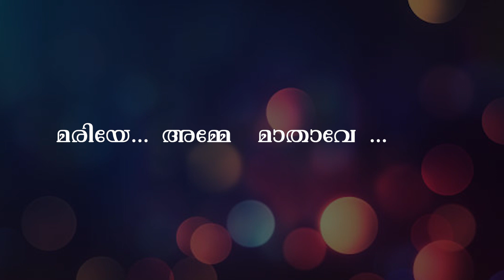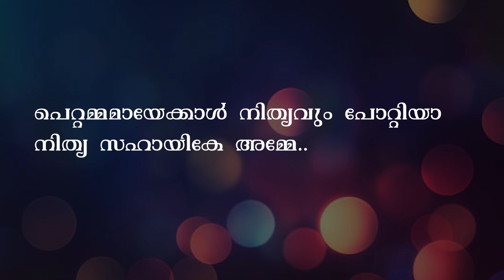AMMATHANTHARATTU-KARAOKE-FR JOSE OZHALAKKATTU-KESTER-JOY JOSEPH-CHILDREN ARE THE GIFT OF GOD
AMMATHANTHARATTU/ KARAOKE/CHRISTAN DEVOTIONAL SONG/DEVOTION TO MARY
Lyrics-Fr Jose Ozhalakkattu
Vocal-Kester
Orchastration-Emmanuel Johnson
Flute-Rajesh Cherthala,Subash Cherthala
Rythem Programming-Jameskutty
Chorus-Jisha Justin,Jolly Jameskutty,Manoj,Mosses
Video Edithing-Sheena Mathew
Studio-J9